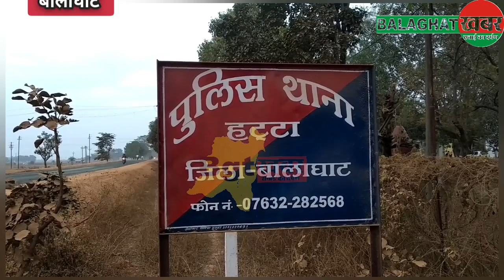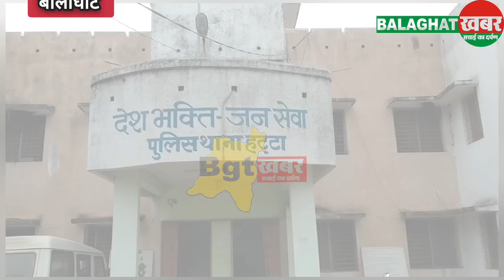BGT ख़बर: उधारी की सब्जी के बदले मिली व्यक्ति को उम्र कैद..